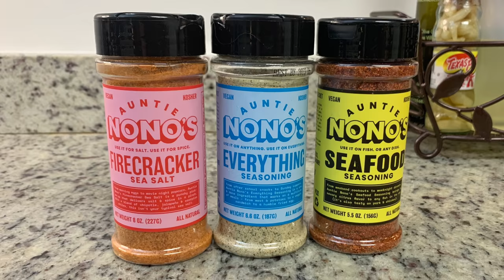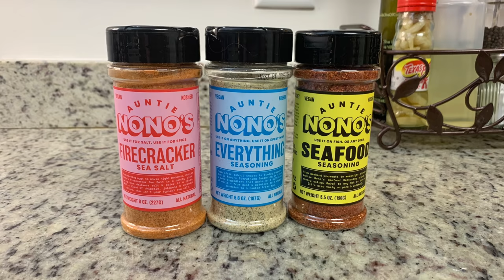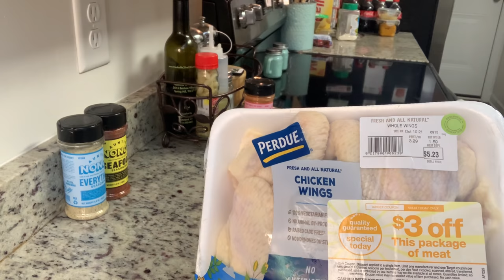WHAT’S FOR DINNER? | EASY & BUDGET FRIENDLY | REALISTIC WEEKNIGHT MEALS | DINNER INSPIRATION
In today's What's for Dinner video, I'll be sharing some dinner ideas that I know your family will love. These realistic weeknight meals are easy and budget friendly. I hope this gives you some dinner inspiration. Enjoy!

In today’s video:

0:00 Intro
1:48 Salmon and Roasted Veggies
6:15 Dinner Out
6:53 Super Bowl Snacks
10:05 Charcuterie Picnic
12:36 Leftovers
13:16 Sweet & Sour Chicken
19:35 Chicken Wings

Note - I like to add red pepper jelly instead of grape jelly if I have it on hand. I got this idea from @tayelmore

Note - As I mentioned, I used brown sugar instead of parmesan cheese. Either way, they're delicious!!

Ingredients:
1 pound of chicken breasts, cut into cubes
1 cup all purpose flour
1 1/2 cups water
1/2 cup cornstarch
1 teaspoon baking powder
1/4 tsp ground ginger (to taste)
1 1/2 teaspoons Auntie Nono's Everything Seasoning (to taste)
Directions:
Heat oil to 350 degrees. Season chicken with 1 teaspoon of Everything seasoning. Toss. In separate bowl, combine flour, water, baking powder, cornstarch, and remaining seasonings. Mix until batter is smooth. Dredge chicken in batter. Place in preheated oil and cook 3-5 minutes, or until chicken is at least 165 internal temperature. Remove from oil, drain, and serve with sweet and sour sauce. You can also add onions, bell peppers, and/or pineapple chunks!

Ingredients:
1 cup ketchup
3/4 cup - 1 cup sugar (to taste)
1 tablespoon lemon juice or vinegar (to taste)
2-3 dashes of soy sauce
3 tablespoons of water
Directions:
Combine all ingredients in small saucepan over medium low heat. Whisk until sugar is dissolved. Simmer for 10-15 minutes. Taste & adjust sugar or lemon to taste. Serve.

Note - As I mentioned in the video, I don't follow a recipe, however this recipe is close to how I make them. Also, you can add your favorite protein to these - chicken, pork, shrimp, whatever you like!

Some of my favorite kitchen products:
Kitchen Mama Can Opener
Cheese Grater
Food Storage Containers
Secura Air Fryer
Food Scale
Reusable Food Storage Bags
Cuisinart Griddler

Get $10 off your first Wal-Mary grocery pick-up order of $50 or more

Edited using iMovie, Music from cchound